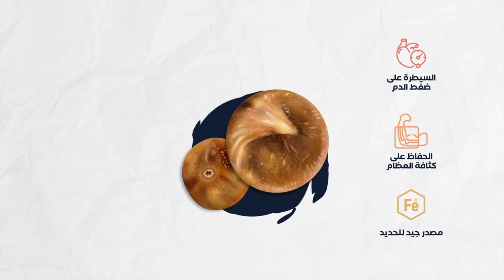NHAFED 3LA SEHTI - EPISODE 5 - Figues Secs- نحافظ على صحتي الحلقة 5 - فوائد التين المجفف-